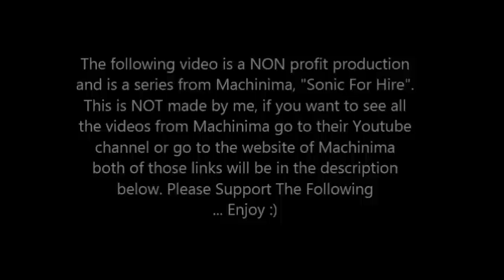Sonic For Hire Seasons 2 full